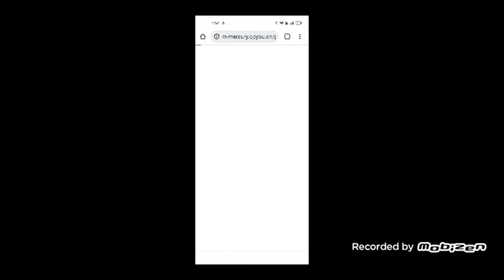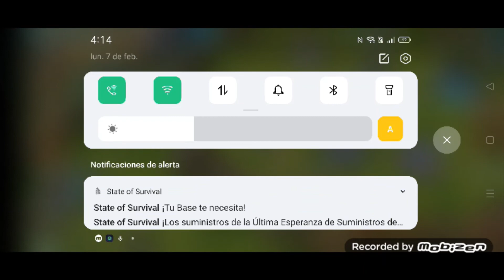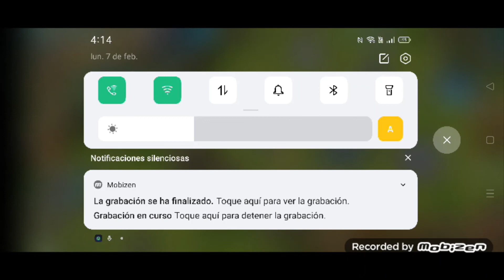Summoners War Llegando a lvl 11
Y para que no digan que no se los advertí... pues aquí me tienen ahora de nivel 11 y con monstruos ya un tanto fuertesitos jajaja, me encanta este juego!!!